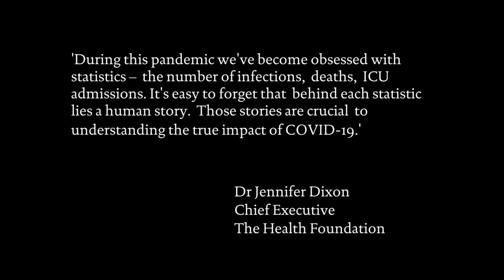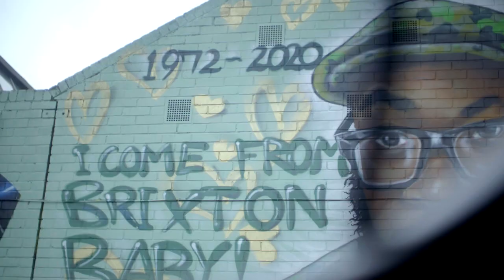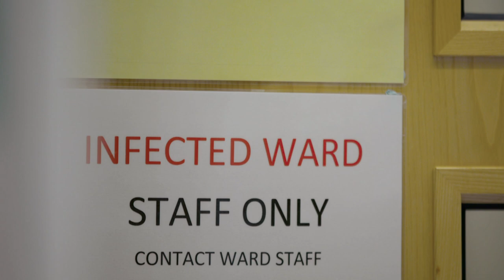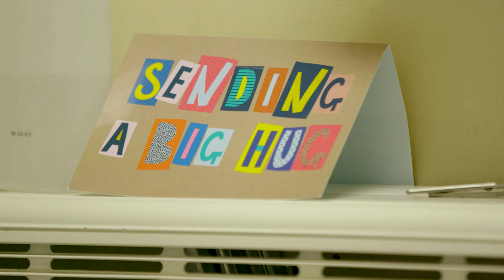Surviving COVID: 'Behind each statistic lies a human story'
The Health Foundation supported a Channel 4 documentary, Surviving COVID, to enhance understanding of the impact of COVID-19.

Over the months ahead we’re releasing a series of four videos to accompany the documentary. These will draw from footage captured by the filmmakers Sandpaper Films as part of Surviving COVID, along with additional perspectives and experiences. The series aims to highlight the different ways that illness with COVID-19 has affected people, their families, health care workers and the health system.

In this first video, we share more deeply personal insights from the individuals and their families who have directly experienced the severe effects of the virus during this pandemic.